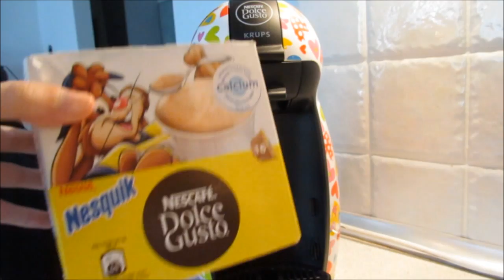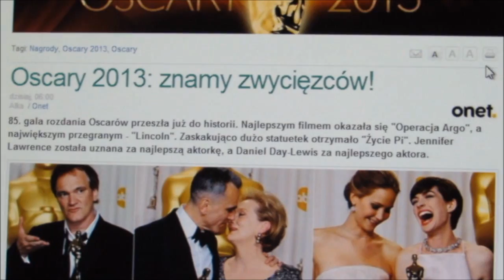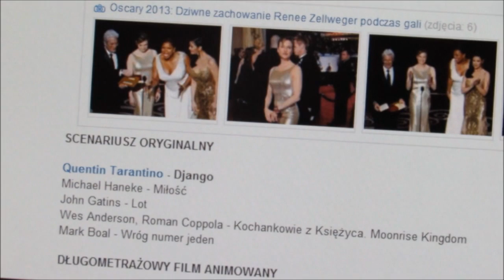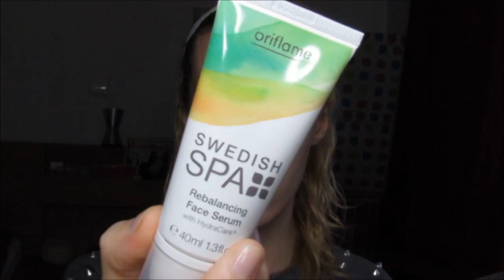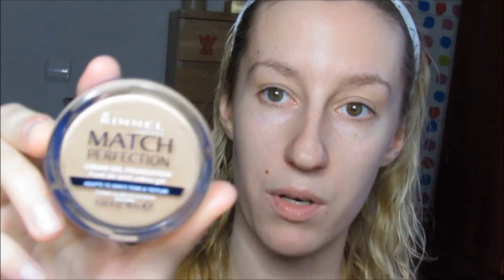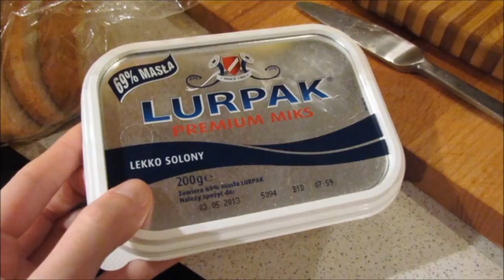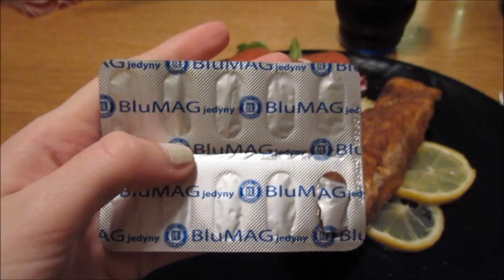Daily Vlog ♥ Cały dzień ze mną i z Manią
Zapraszam was na mój pierwszy 'daily vlog' czyli cały dzień ze mną i z moim ukochanym kotem :-)

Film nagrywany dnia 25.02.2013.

Manię karmię karmą Animonda Carny Kitten - polecam!

Jeśli się podobało, to daj kciuka ;-) I zachęcam do subskrypcji.
Pozdrawiam,
Tęcza :-)